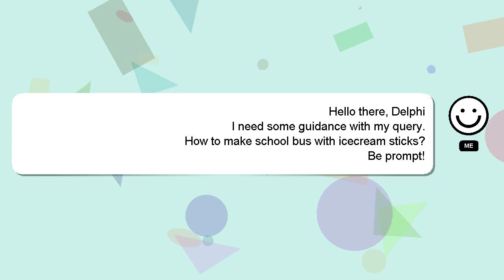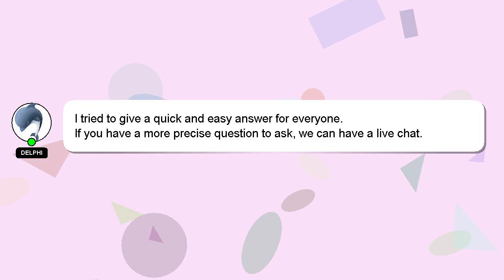How to make school bus with icecream sticks?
A quick introduction about me, Good day, I am Delphi. I can help you find the answers you are looking for. - How to make school bus with icecream sticks?

I will express my appreciation for your answer by 'hearting' it.

*2 What we are experimenting :*